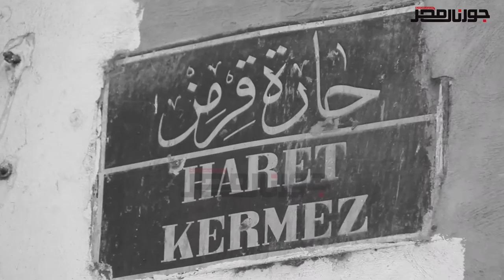جورنال مصر يحيي ذكرى وفاة الاديب العالمي نجيب محفوظ